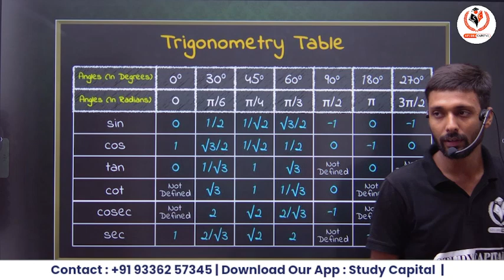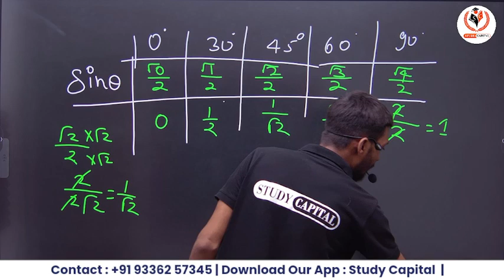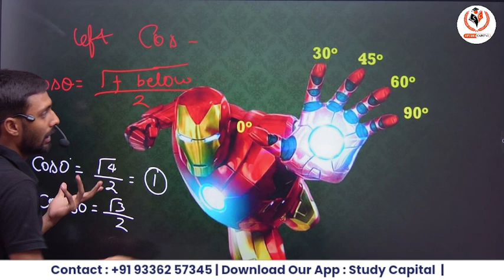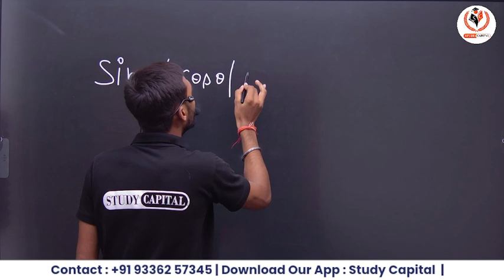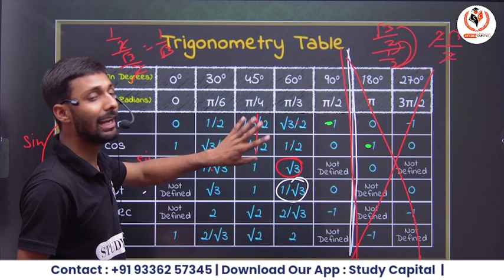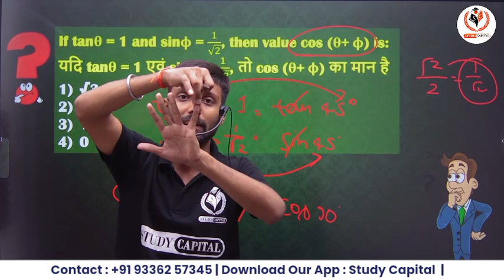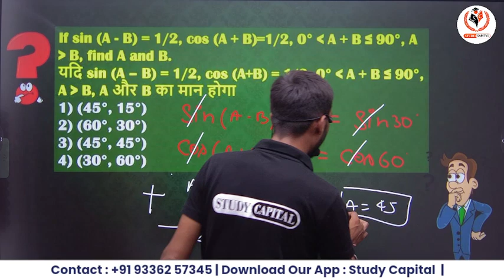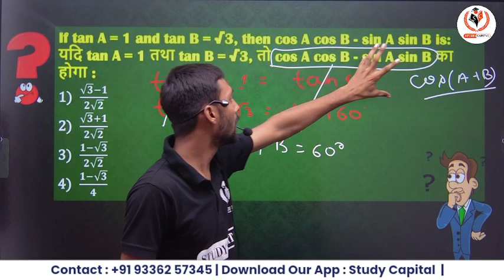CHS 2024 Class 11th Trigonometry Table Trick वॉव मजेदार😱CHS 2024 Preparation Must Watch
आप भी CHS BHU 2024 की तैयारी के लिए हमारे Course में जुड़ सकते हैं। WhatsApp  करें- 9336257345

CHS BHU 2023

CHS BHU 2023
Course Features

Doubt session
Study material/notes pdf
Special guidance

Study Capital ऑनलाइन Education में अपना दबदबा बनाते हुए पिछले 3 वर्षों में लगभग 70% बच्चों का selection बड़े विद्यालयों में कराया है।

CHS BHU2023 CHS BHUsyllabus2023 CHS BHUupdate CHS BHUbooks CHS BHUpreparation2023
CHS BHUonlineexam cute online or offline CHS BHU official update CHS BHUbhuupdate CHS BHUduupdate CHS BHUjnuupdate CHS BHUdelhiuniversity CHS BHUallahaCLASS 9duniversity CHS BHUCLASS 9narashinduuniversity

 CHS BHUbhullb CHS BHUbhuexamdate CHS BHUbhuentrance CHS BHUbhulatestupdate

CHS BHUbhu CHS BHUbhusyllabus CHS BHUbhuexam CHS BHUbhupreparation CHS BHUbhuupdate CHS BHUbhuform CHS BHUbhuexam CHS BHUbhuCLASS 9 CHS BHUbhuCLASS 11 CHS BHUbhuCLASS 9llb CHS BHUbhullb CHS BHUbhuexamdate CHS BHUbhuentrance CHS BHUbhulatestupdate

CHS BHU 2023 application form date

best online cource for CHS BHU

CHS BHUtopperstalk

CHS BHU 2022 topper CHS BHUentranceexam2023 CHS BHUclass CHS BHUonlineclass CHS BHUyoutubechannel CHS BHUbestclass CHS BHUCLASS 9class CHS BHUmaclass CHS BHUtestseries CHS BHUvideo CHS BHUtips CHS BHUpercentile CHS BHUclasses CHS BHUstudycapital bhustudycapital bhu jnu du au CHS BHUclass CHS BHUvipulsir vipulsirCHS BHU CHS BHUgeneraltest CHS BHUma CHS BHUdomainsyllabus CHS BHUlanguage CHS BHUlanguageclass CHS BHUgeneraltestclass CHS BHUmahindi CHS BHUmaenglish CHS BHUmapolitical CHS BHUmaeconomics CHS BHUmapsychology CHS BHUmaphilosophy CHS BHUmasociology CHS BHUclasses studycapital CHS BHUtopper CHS BHUresult CHS BHUtoppertalk CHS BHUnewCLASS 9tch CHS BHUCLASS 9tch CHS BHUbhu CHS BHUjnu CHS BHUdu CHS BHUau